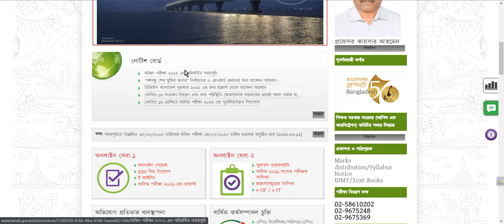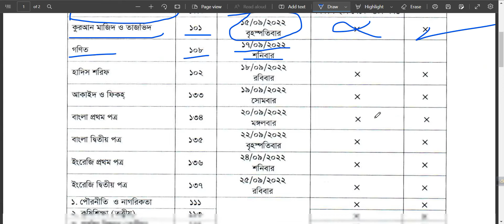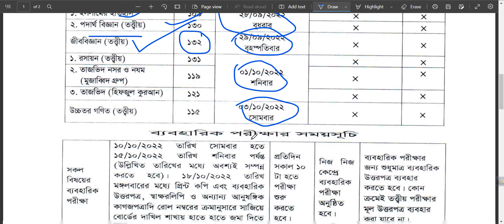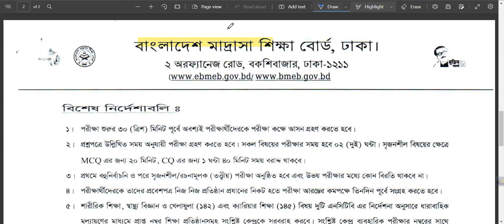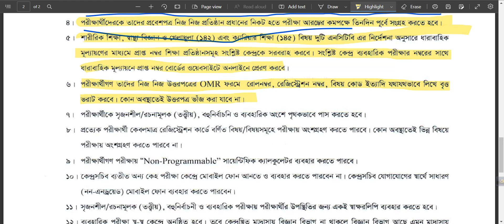এইমাত্র দাখিল পরীক্ষা ২০২২ সংশোধিত রুটিন প্রকাশ| দাখিল পরীক্ষা ২০২২ নতুন রুটিন| dakhil new routine